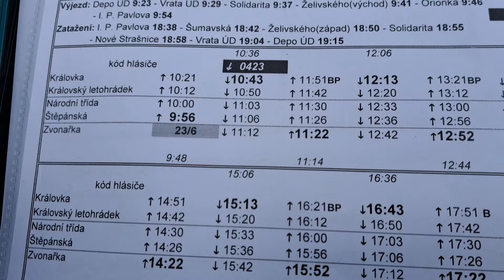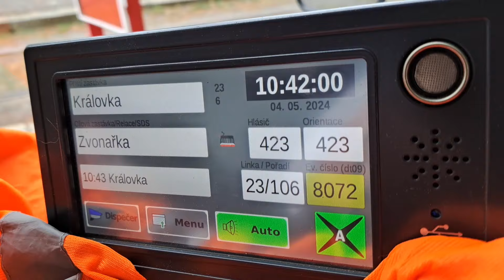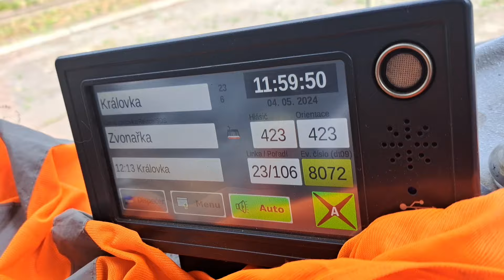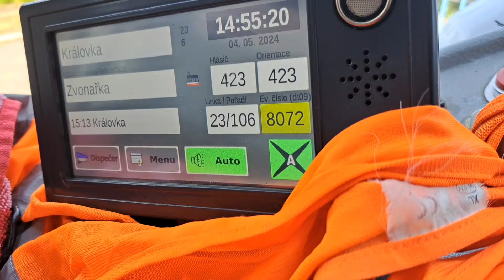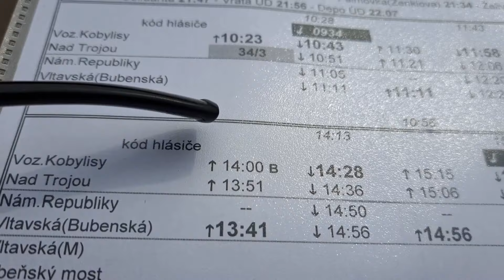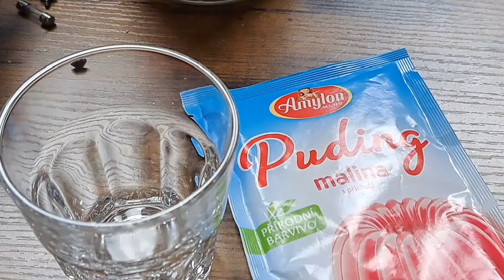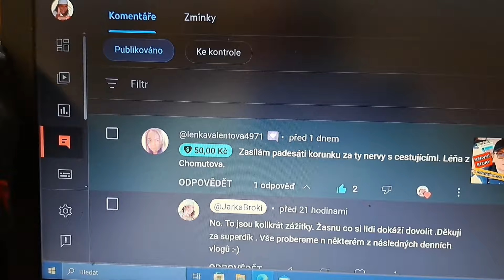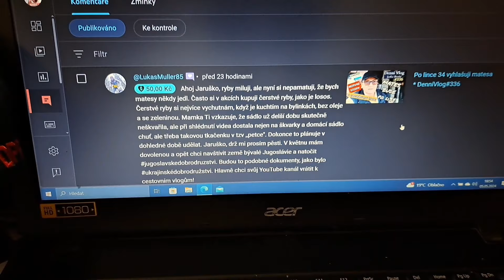Sváteční koláčová dvacettrojka * DenníVlog#337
Sváteční koláč na sváteční lince .
No, před šichtou jsem se tedy
pro něj zastavila v Globusu.
Linku 23 jsem již nějaký ten pátek
neměla, tak jsem se docela těšila
na super dlouhé pauzičky, které
jsou na této lince běžnÿm jevem.
Ovšem veškerá moje radost vyprchala
pohledem do jízdního řádu v notách.
Jaká byla tedy realita na této
více jak 10.ti hodinové šichtě ?
Vše se dozvíte z videa
Klikněte na ikonku "T" na liště vedle odkazů na Facebook, Instagram...
nebo
Něco málo o Jaroslavě Brokešové alias Jarce Broki
MOTTO:

Externí kamerový mikrofon RODE VideoMic Pro Rycote